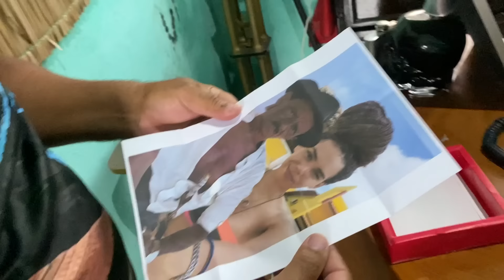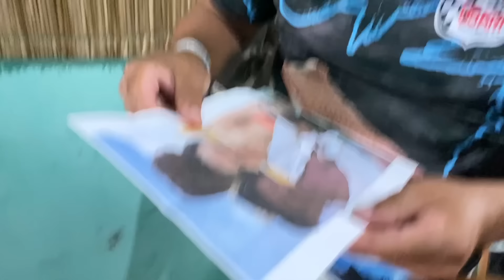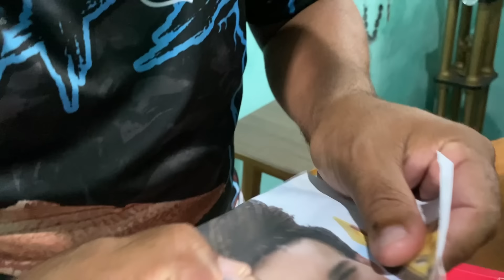TIRINGA E A FILHA DO GALO NOS RECEBIDOS ? 😳😂 | GALO CEGO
NSCREVA-SE nos nossos canais pra não perder nenhum vídeo!

Envios de presentes ou cartas para galo cego

Lagoa do carro-PE
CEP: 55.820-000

Ficha técnica

Personagens Principais:
Severino manoel da Silva neto (galo cego)
José erik Ribeiro da Silva (erik)

Produção
José erik Ribeiro da Silva

Edição
Pedro Henrique Araújo de lima

Categoria dos vídeos:
Comédia

Classificação indicativa:
+14 anos

José erik
Pedro Henrique

Nota: galocego é um humorista nordestino da cidade de lagoa do carro-pe reconhecido nacionalmente!